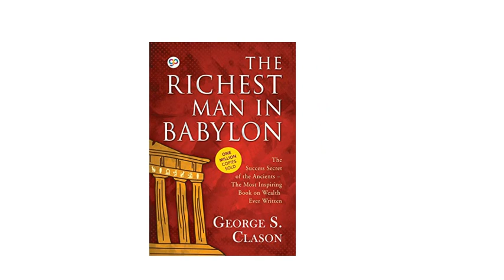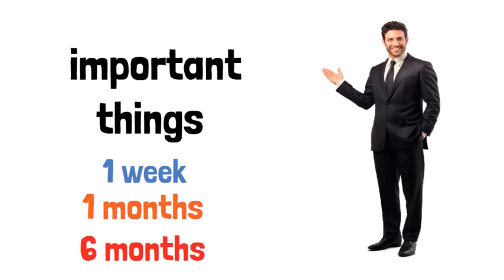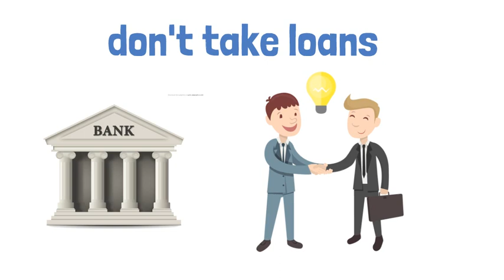7 golden rules of money | golden rules to become rich | Money rules in hindi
7 golden rules of money | golden rules to become rich | Money rules in hindi